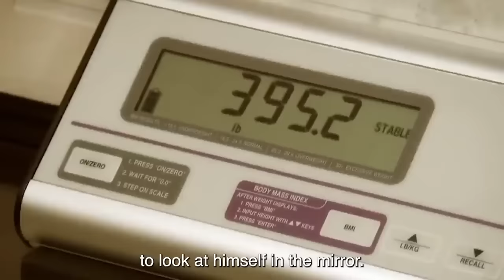Most DISGUSTING WEIGH INS On My 600lb Life | Full Episodes